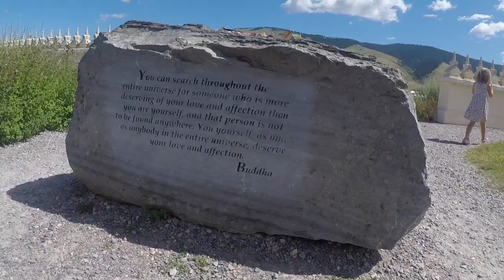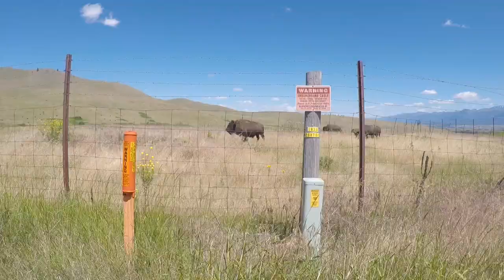Miller Family Road Trip 2020